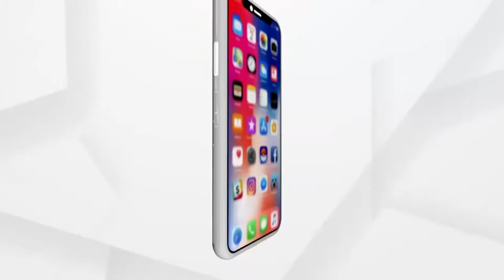ପବିତ୍ର ଶୀତଳ ଷଷ୍ଠୀ ଅବସରରେ ସରିଲା ଦେବ ଦେବ ମହାଦେବଙ୍କ ବିବାହ ଉତ୍ସବ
କୋଭିଡ କଟକଣା ଯୋଗୁ ଅଧିକ ଲୋକଙ୍କ ଭିଡ ନକରି  ରିତିନିତି ଅନୁଯାୟୀ ପୂଜା ବିଧି ସଂପନ୍ନ ହୋଇଛି